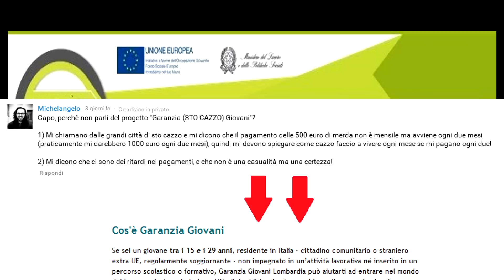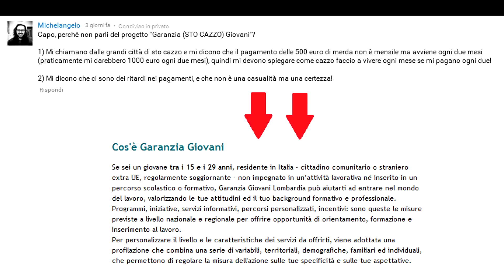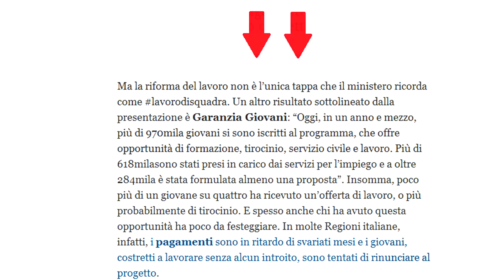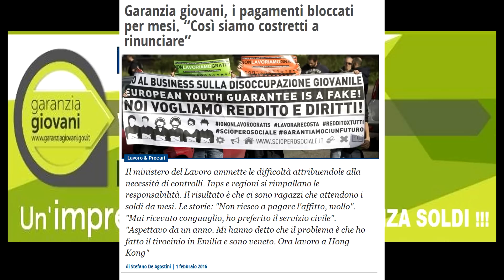LEZIONI DI VITA - GARANZIA GIOVANI....SENZA SOLDI!!!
✈Vuoi altri video di LEZIONI DI VITA??? Metti MI PIACE, CONDIVIDI IL VIDEO SU FACEBOOK, e PEEEEEW DIIIIIIE PIIIIIIE✈

I politici hanno la soluzione per la crisi del lavoro giovanile! Siiiiii come no hahagagagagagagaga! Venite a vedere le testimonianze dei giovani INCULATI A SANGUE! GODI POPOLO!!!

[GUARDALO IN HD A 1080P, OPPURE TUA MAMMA E' PRECARIA]

BUON DIVERTIMENTO!